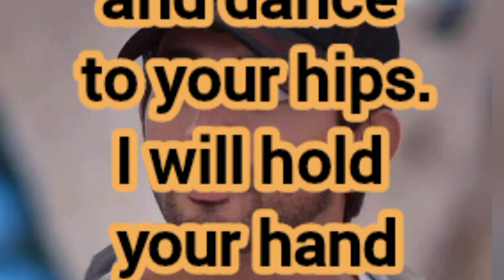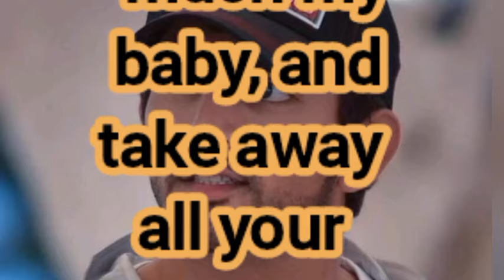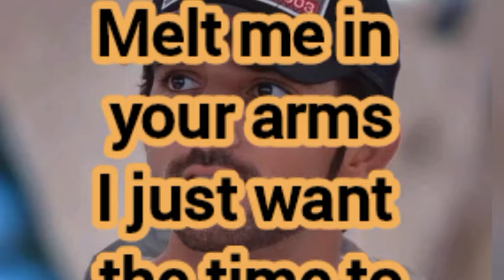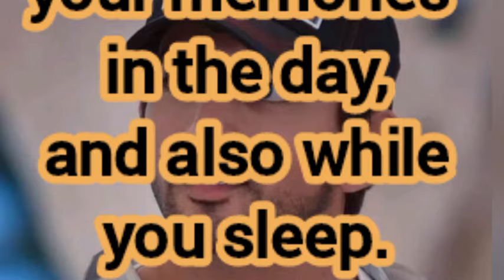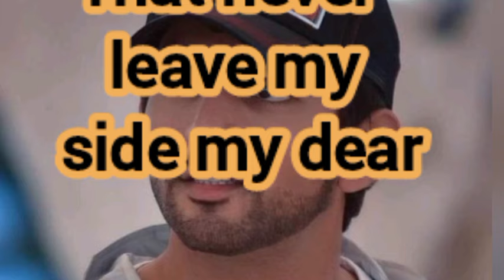fazza poems 2024 crown prince sheikh hamdan | fazza poems official | fazza hamdan bin mohammed